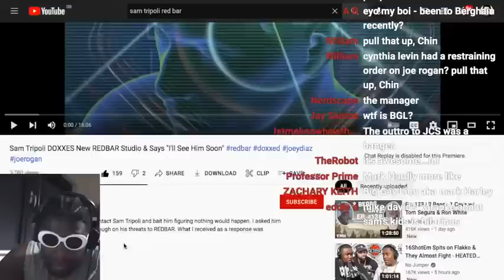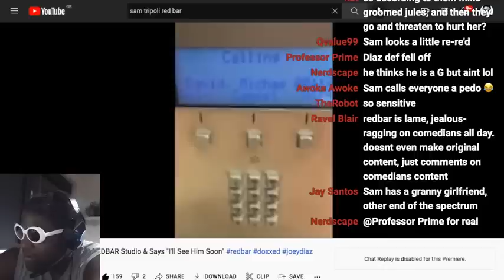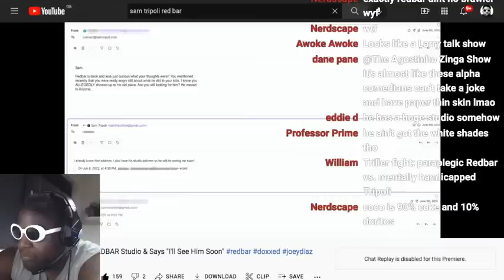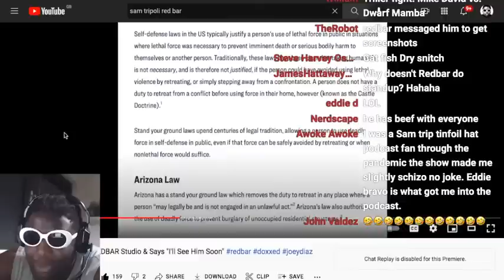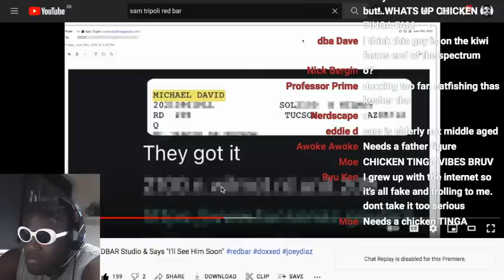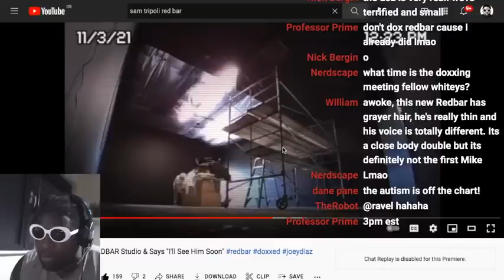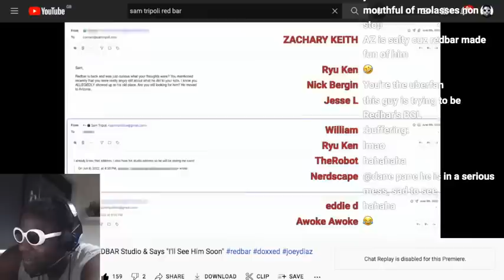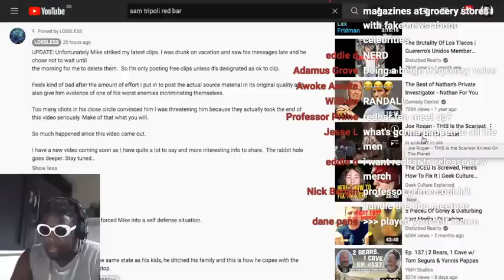Red Bar vs Sam Tripoli takes a DOXX turn...